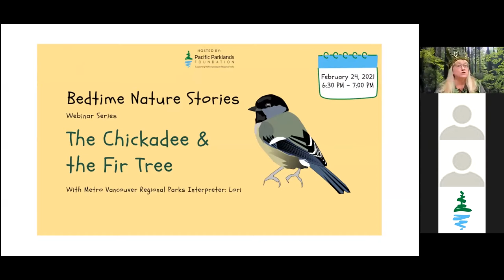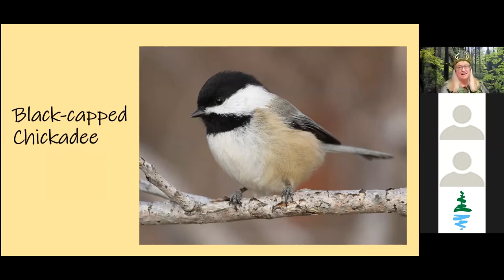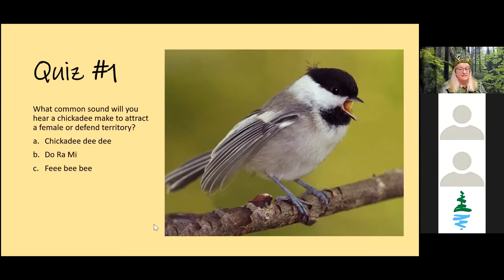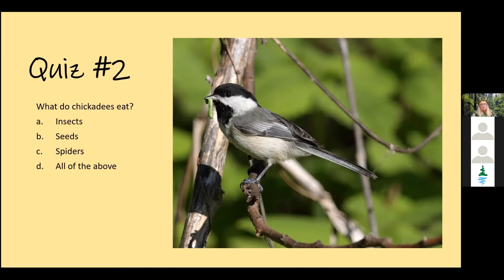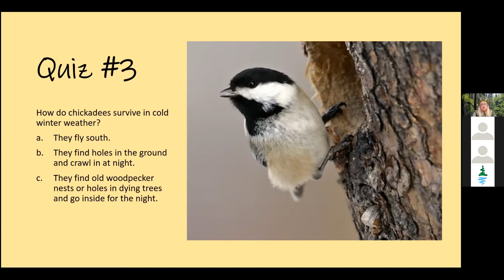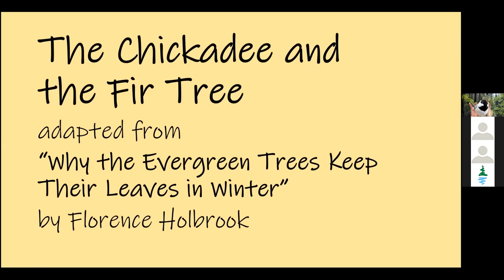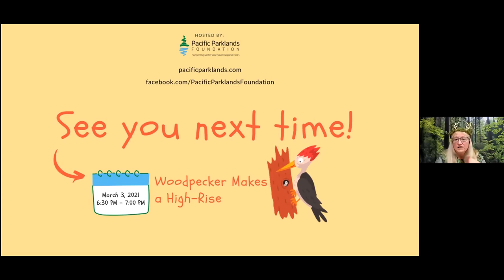The Chickadee & The Fir Tree | Bedtime Nature Stories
Put on your pajamas and cozy slippers, then get ready to learn and love nature even more! From the comfort of your own home, Metro Vancouver park interpreters will be coming to you through Zoom to share their nature knowledge and a special nature bedtime story each week. Each night will begin with a nature knowledge segment including interactive quizzes and finish with a fun bedtime story about nature that will be sure to get the little ones settled in bed.

In this video, Metro Vancouver Regional Parks interpreter Lori will be telling a story about The Chickadee and the Fir Tree, adapted from "Why the Evergreen Trees Keep Their Leaves in the Winter," by Florence Holbrook.

Webinar series hosted by MVRP Foundation.

Metro Vancouver Regional Parks Foundation:
mvrpfoundation.ca